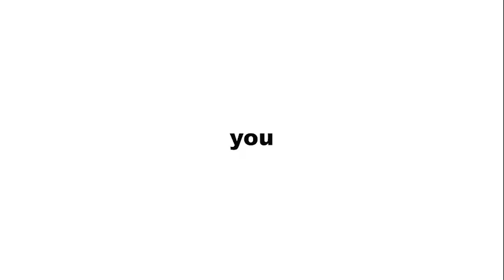Thayer Bobcats Fall To Liberty Eagles 62-16 On September 9, 2022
On Friday, September 9, 2022, the Thayer Bobcats went up against the Liberty (Mountain View) Eagles at the Eagles football field. The Eagles won 62-16.